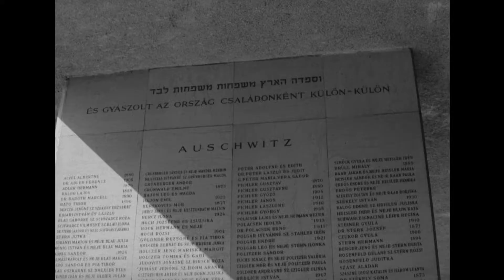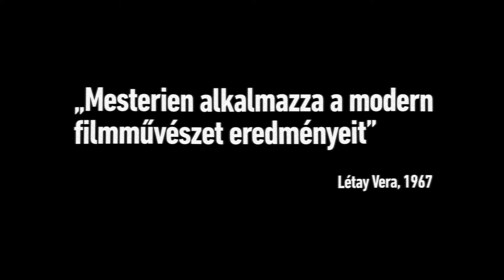UTÓSZEZON Előzetes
Az 1966-ban készült rendhagyó holokausztfilm, az UTÓSZEZON felújított változatát tűzi műsorára a 77. Velencei Nemzetközi Filmfesztivál Venice Classics programja. „Minden vád ellen lehet védekezni, csak az önvád ellen nem.” – nyilatkozta Fábri Zoltán a témaválasztással kapcsolatban. A Páger Antal főszereplésével készült Utószezon az egyik első film volt, amely lelkiismereti oldalról vizsgálta a magyar társadalom holokauszttal kapcsolatos felelősségét. A rendező rendhagyó, modernista formában, groteszk stílusban idézte meg a vészkorszakot. Az Utószezon 1976-ban már szerepelt a velencei filmfesztiválon, ahol a merész téma és a szereposztás élénk vitákat váltott ki. A film Velence város és a CINEFORUM kritikusi díját nyerte el. A Nemzeti Filmintézet hosszú távú filmfelújítási és digitalizációs programja keretében a Filmarchívum és a Filmlabor munkatársainak közös munkájával 2017-ben készült el a film restaurálása. A munkálatok a Magyar Operatőrök Társaságának együttműködésével, Kardos Sándor operatőr részvételével zajlottak. A restaurálást a Magyar Művészeti Akadémia is támogatta. A program keretében eddig közel 100 film restaurálása készült el.